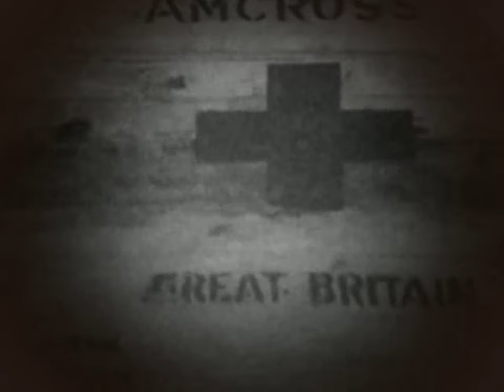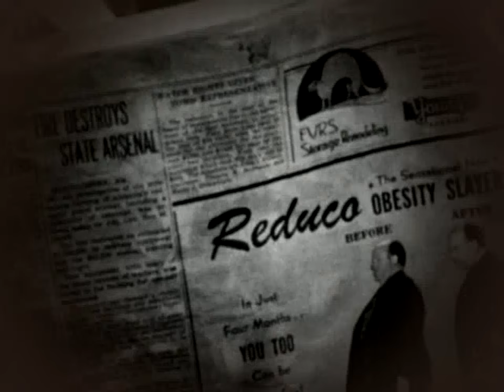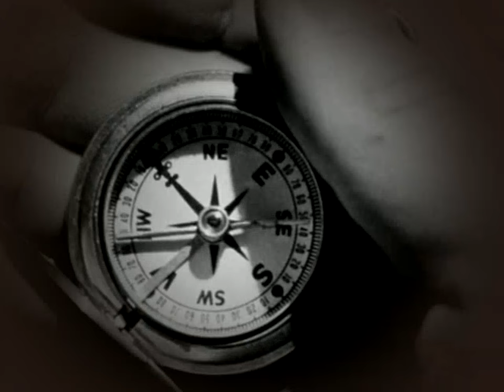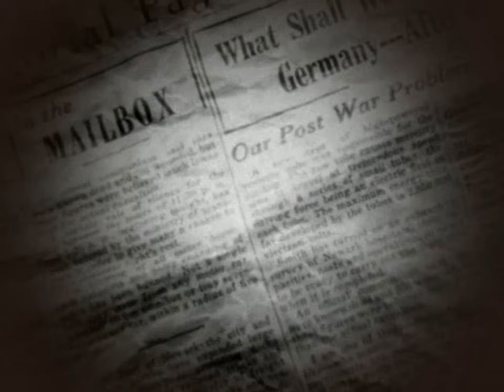Lifeboat 1944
Several survivors of a torpedoed ship find themselves in the same boat with one of the men who sunk it.